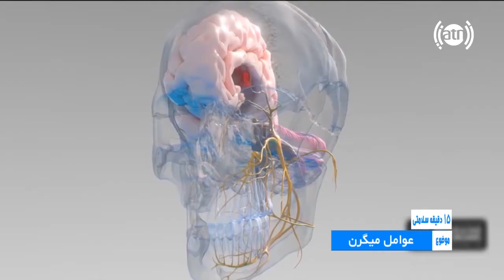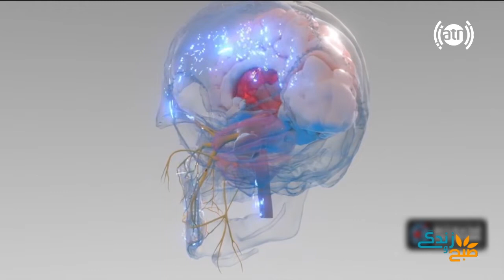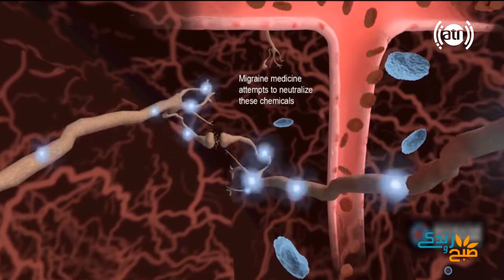صحبت ها با داکتر سید نورآغا هاشمی متخصص امراض گوش گلو و بینی دربارۀ عوامل میگرن